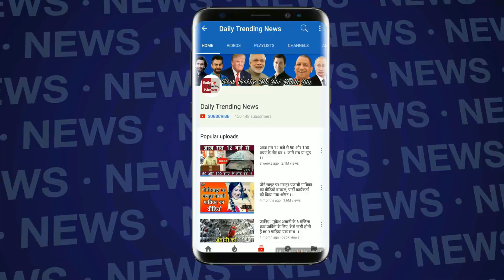Indian Idol के सेट पर Neha Khakkar और Himash Kholi ने अपने रिश्ते पर मुहर लगाई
Indian Idol 10 judge Neha Kakkar confirmed her relationship with actor-singer Himansh Kohli while shooting for Indian Idol 10. The rumours were doing the round for a while now, and the couple had dropped hints all over on social media.

Neha and Himansh finally made it official on Indian Idol 10 and revealed that will tie the knot soon. Himansh decided to surprise ladylove Neha by appearing on the show.|